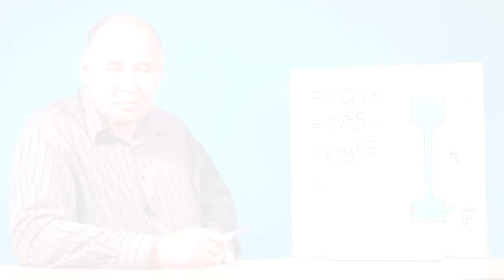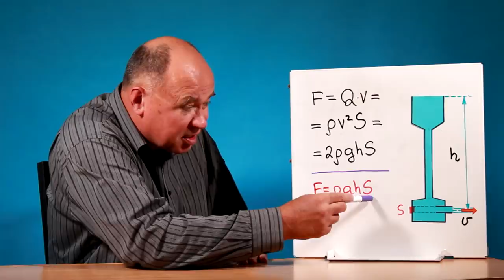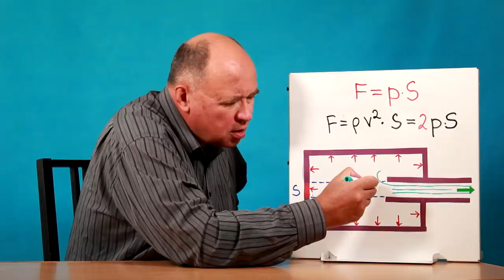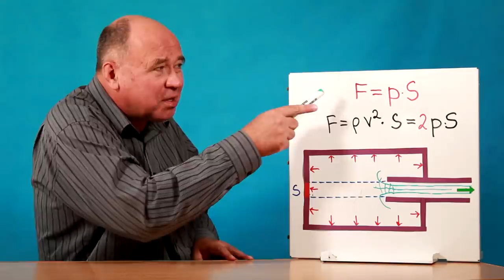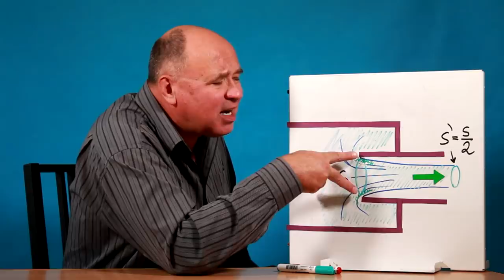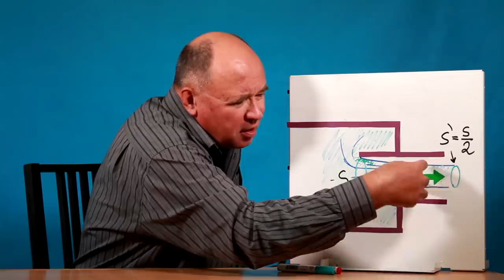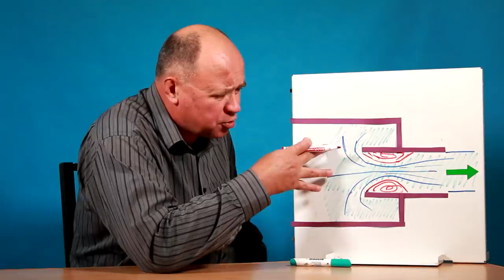Насадок Борда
Форма насадка Борда позволяет точно рассчитать реактивную силу вылетающей из него струи. В ролике также объясняется, куда теряется половина энергии воды, пропускаемой через такой насадок.